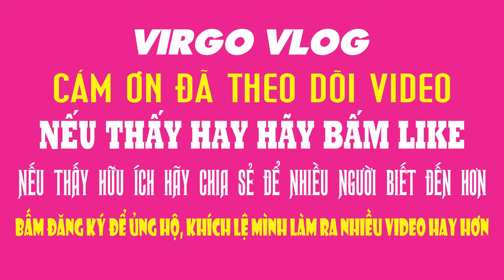Cùng vào bếp với Virgo vlog - Làm sữa ngô - Thơm, ngon, bổ dưỡng, dễ làm